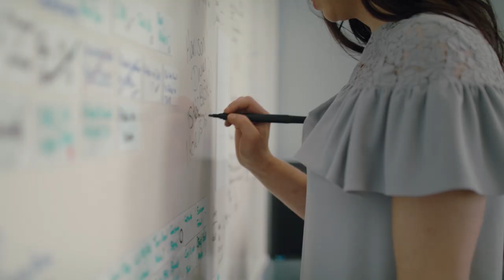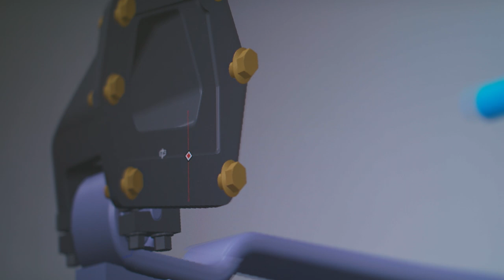Inspiring the Next Generation of Apprentices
Preston’s College have teamed up with three well-known organisations to bring you a unique insight into how apprenticeships are becoming more and more valuable in the workplace.

The storyline focuses on how seven current and former Preston’s College apprentices are developing the skills, knowledge and behaviours that otherwise wouldn’t have been gained in the classroom.

Featuring Leyland Truck, Harrison Drury and Taylor Wimpey, the film also demonstrates how apprentices are adding value back to the employer.

The video has been funded by Future U, a collaborative project bringing together universities, colleges, schools and businesses from across Lancashire. Future U is part of the National Collaborative Outreach Programme (NCOP) which supports young people to progress into Higher Education (HE) in areas where it has been identified HE participation of young people is much lower than expected.